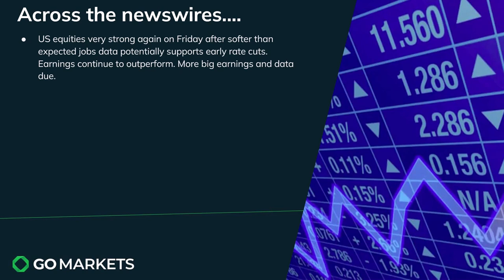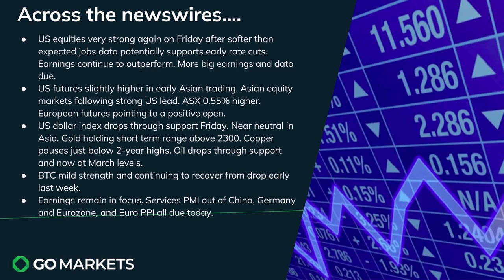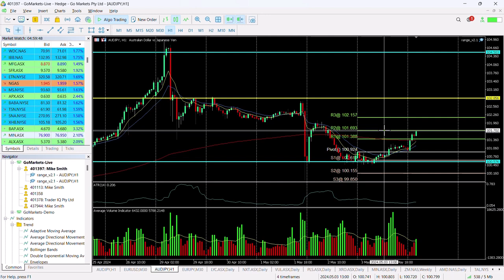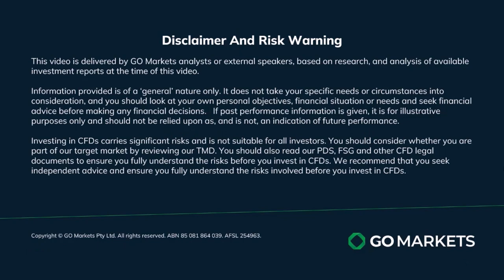Market Update and Charts of Interest AUDJPY and XRO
Markets closed the week strong after the softer than expected Non-farm payrolls jobs number could suggest an earlier rate cut by the Fed is more likely.

Asian markets following that lead at this stage in the day. USD and oil continue to look potentially bearish